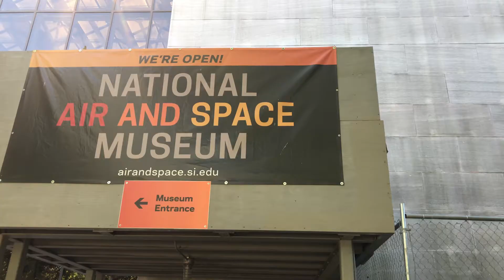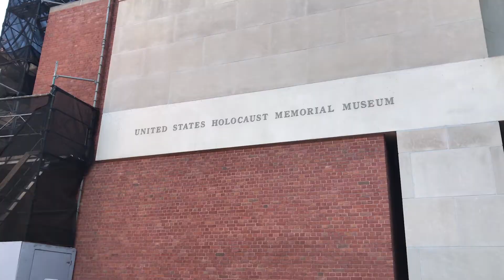Walked 20 miles in Washington DC Trip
My girl and I traveled to Washington DC in Fall o f 2017.  I recorded this 100% with my iPhone at the time.  I'll be posting more vlogs in the future as they happen instead of waiting for a few months.

The Tech I Use

*There will always be full transparency on my channel. I am a participant in the Amazon Services LLC Associates Program (US)

*Opinions and thoughts are always my own.